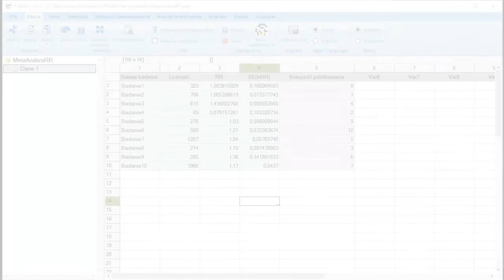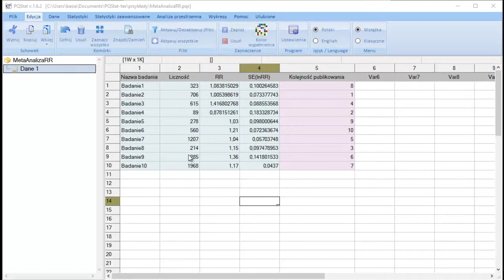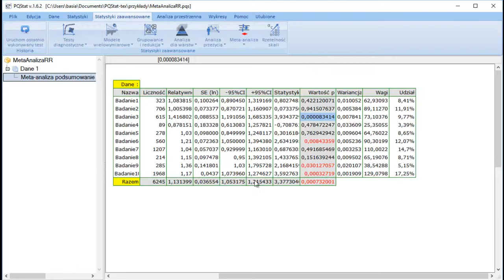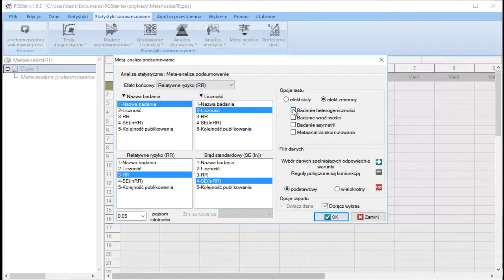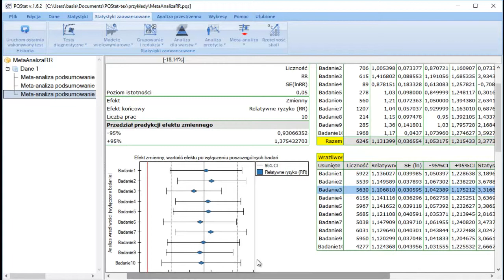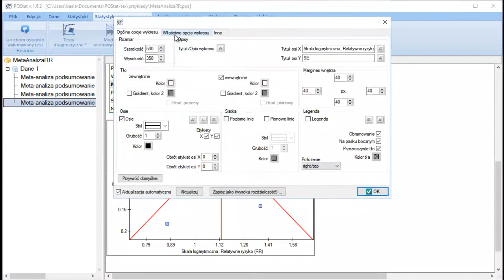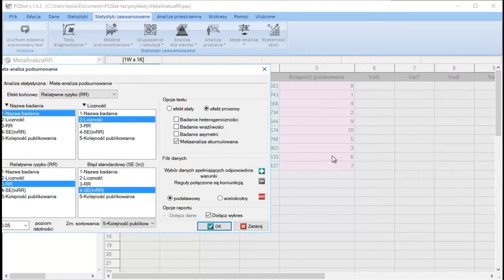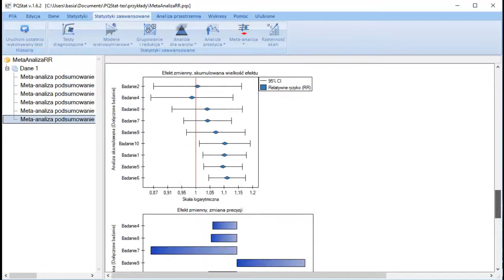Meta-analiza podsumowanie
Autor filmu: Barbara Więckowska
Prezentacja pokazuje w jaki sposób dane pochodzące z różnych prac naukowych można przygotować do poddania meta-analizie.

Więcej na temat Meta-analizy znajdziesz w nieodpłatnym kursie na stronie: lms.pqstat.pl